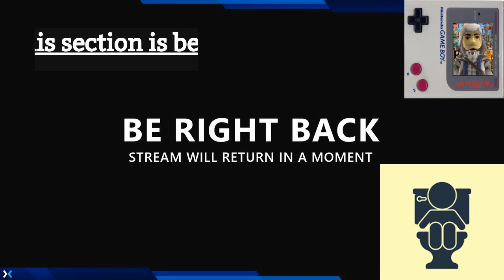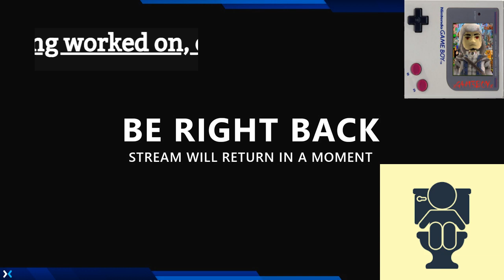My 2020 Streams (Ep 41 Letting a follower play!)